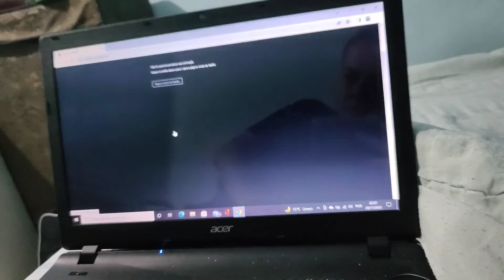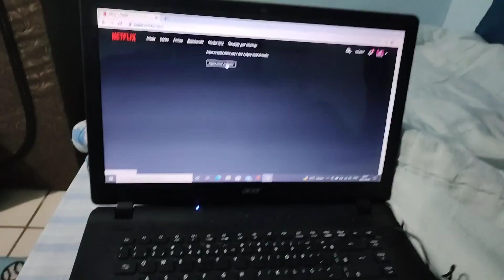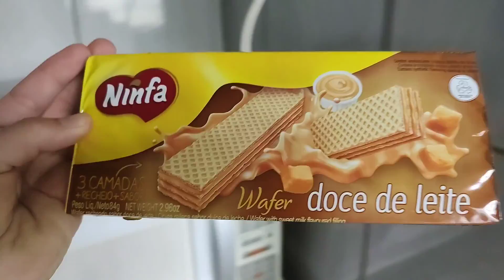Fiz bolo de aniversário pra minha avó + Netflix+ Café da manhã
E esse vloguezinho de milhões 🌽